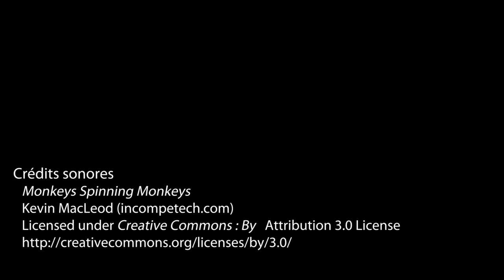LimédiaGaleries, la Lorraine comme vous ne l'avez jamais vue !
Retrouvez manuscrits, estampes, cartes postales conservés dans les bibliothèques de Nancy, Épinal, Metz, Thionville, Saint-Dié sur galeries.limedia.fr, la bibliothèque numérique du sillon Lorrain.
La Lorraine comme vous ne l'avez jamais vue !